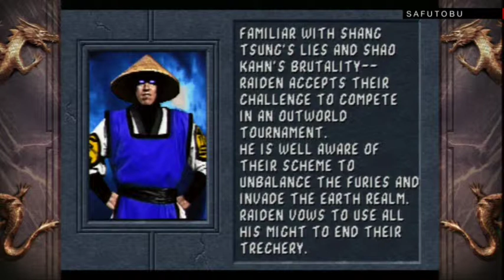Mortal Kombat 2 Gameplay - Arcade Longplay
Mortal Kombat Arcade Kollection (Ps3)
- Mortal Kombat II (1992,93)

Personaggi utilizzati:
- Scorpion
- Raiden
- Kitana
- Baraka